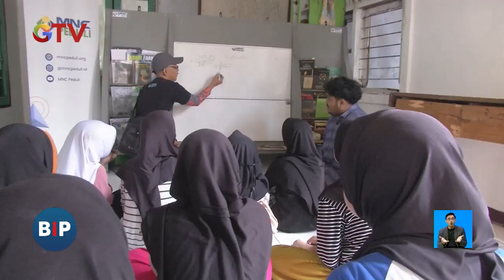Bakti Sosial MNC Peduli Melalui Program Generasi Cerdas Anak Bangsa - BIP 17/09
Buletin iNews Pagi (BIP), Selasa, 17 September 2024